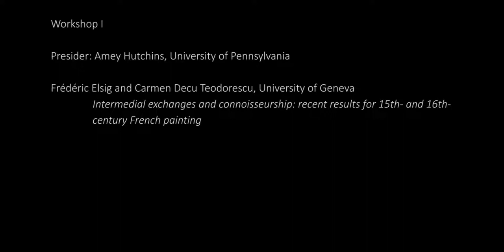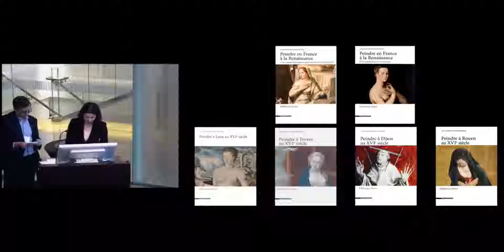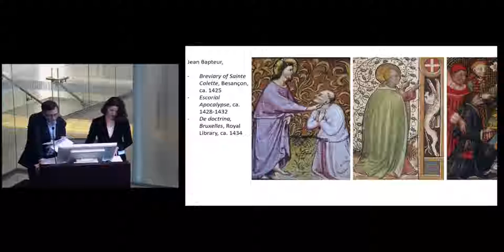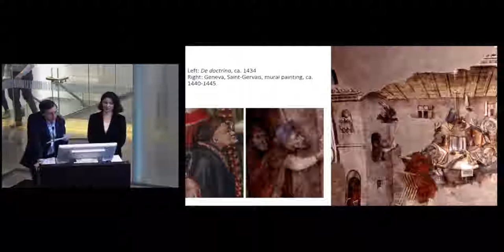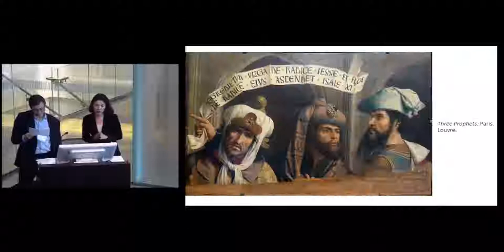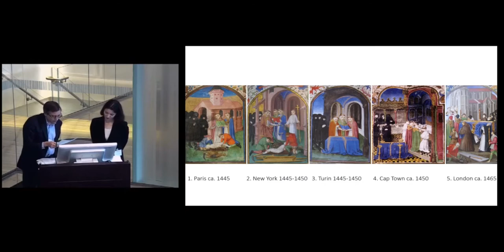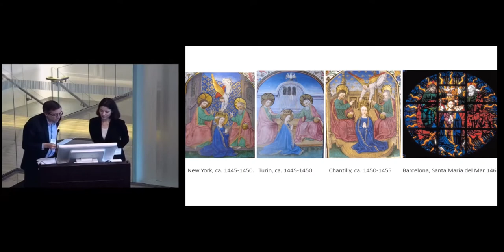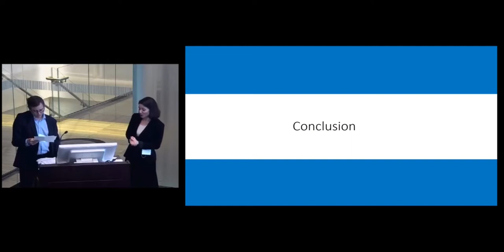11th Annual Schoenberg Symposium - Workshop I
The 11th Annual Lawrence J. Schoenberg Symposium on Manuscript Studies in the Digital Age - Illuminations: Manuscript, Medium, Message. November 15-17, 2018.

Workshop I   Presider: Amey Hutchins, University of Pennsylvania

Frédéric Elsig and Carmen Decu Teodorescu, University of Geneva

"Intermedial exchanges and connoisseurship: recent results for 15th- and 16th-century French painting"